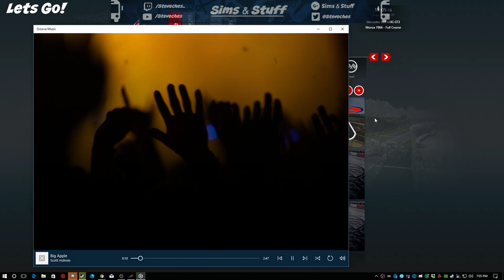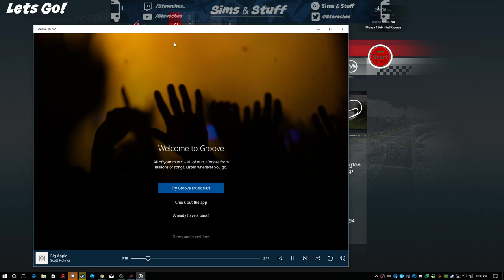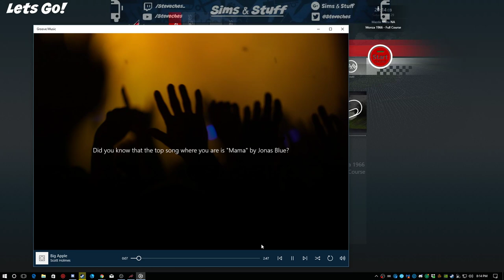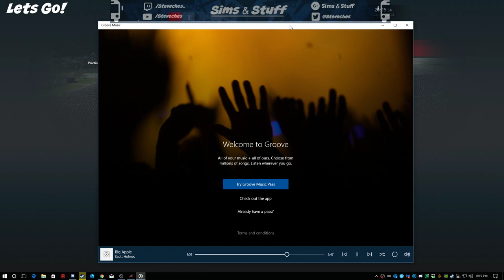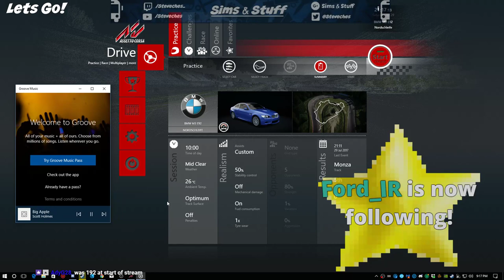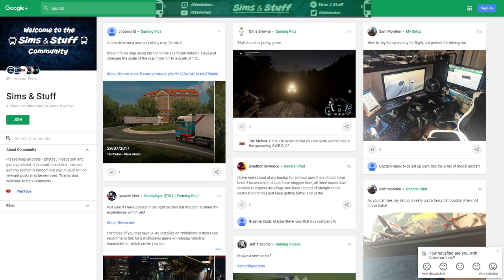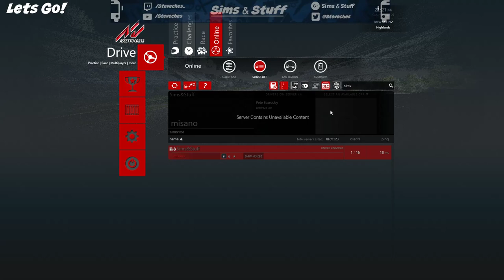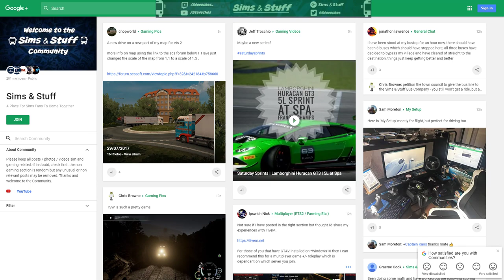Some Saturday Night Multiplayer Assetto Corsa Racing - Twitch Stream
This is Saturday nights Twitch Stream, where a few of us attempted some racing in Assetto Corsa.  A couple of hiccups along the way and a few musical interludes, but good fun in the end.